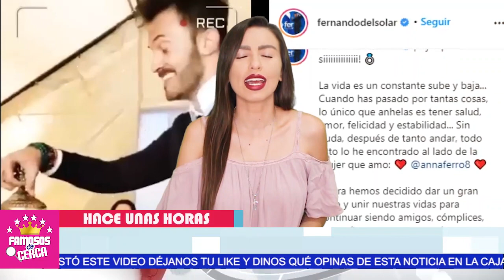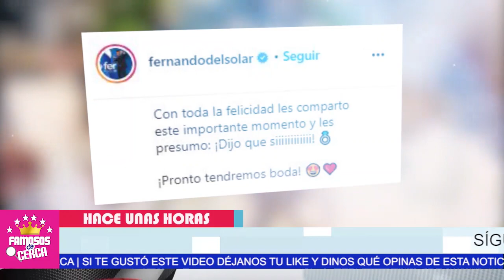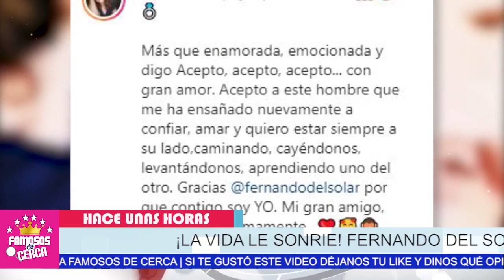😱📌¡¡ 𝗘𝗫𝗖𝗘𝗟𝗘𝗡𝗧𝗘 𝗡𝗢𝗧𝗜𝗖𝗜𝗔 Fernando Del Solar 𝗟𝗢 𝗥𝗘𝗩𝗘𝗟𝗔 𝗛𝗔𝗖𝗘 𝗣𝗢𝗖𝗔𝗦 𝗛𝗢𝗥𝗔𝗦 !! ⛔😱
Fernando del Solar nos deja boquiabiertos con esta sorpresa.

 BIENVENIDOS!!!